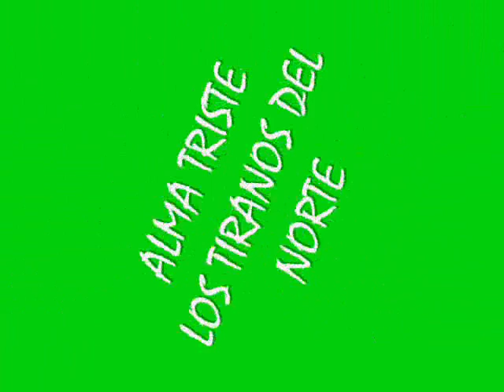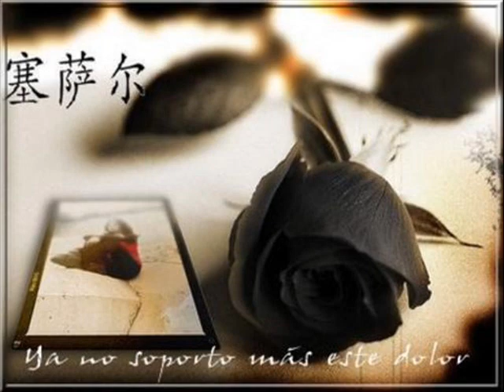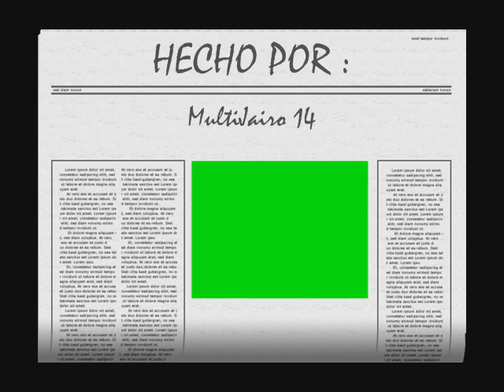Los Tiranos del Norte - Alma Triste.wmv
Para S@ndr@ ¡+zEL con cariño... +e perd! n¡ m0d0 s@ndy